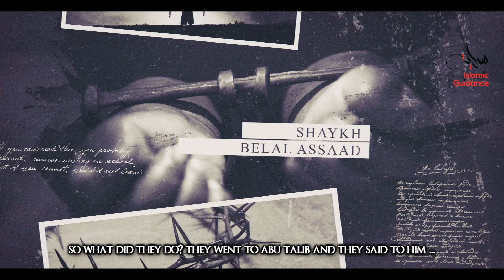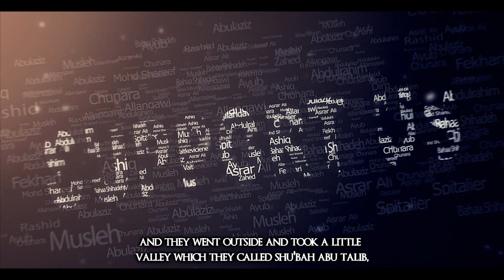07 - The Year Of Sorrow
In the tenth year of Prophethood, the Prophet’s uncle Abu Talib, who had given him constant support, and his wife Khadija, with whom he had shared a happy life for twenty-five years, passed away only three days apart from one another (10 Ramadan/19 April 620). Their demise deeply saddened the Prophet and the Muslims. Thus, this year came to be known as the Year of Sorrow.